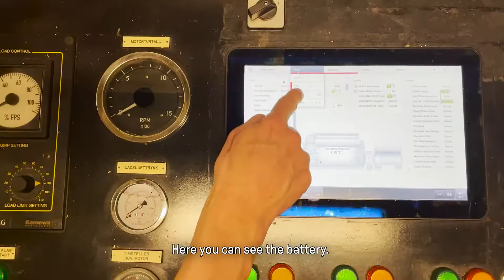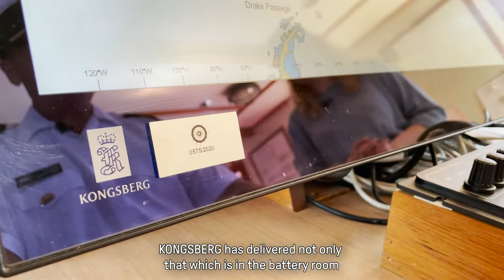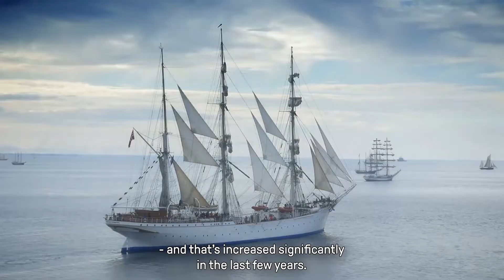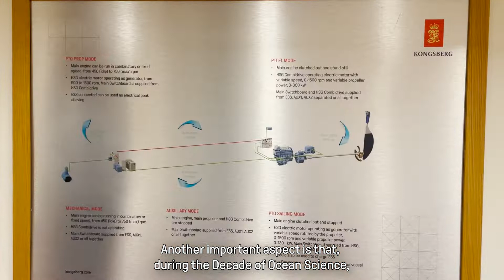Åse blir kjent med Statsraad Lehmkuhl (Åse learns more about Statsraad Lehmkuhl)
Hva finner du av teknologi i verdens mest miljøvennlige seilskute, og hvilke sensorer er med når en ny-gammel skute skal seile verden rundt og forske på havene våre?

Statsraad Lehmkuhl er et av verdens største seilskip, og selv om skipet er over 100 år gammelt, er det stappfullt av ny teknologi levert av blant annet KONGSBERG. Teknologien om bord skal gi forskere verdifull informasjon om verdenshavene når seilskipet skal ut på en 19 måneders jordomseiling.

Jordomseilingen er del av prosjektet, One Ocean Expedition. Formålet med ekspedisjonen er å skape oppmerksomhet og dele kunnskap om havets avgjørende rolle for bærekraftig utvikling i et globalt perspektiv.

I episoden følger vi Åse når hun blir bedre kjent med seilskipet Statsraad Lehmkuhl, samt teknologien som skal gi verden ny informasjon om havet.

English:
What technology do you find in the world's most environmentally friendly sailing ship, and which sensors are involved when a new-old ship is to sail around the world and research our oceans?

Statsraad Lehmkuhl is one of the world's largest sailing ships, and even though the ship is over 100 years old, it is packed with new technology provided by KONGSBERG, among others. The technology on board will provide scientists with valuable information about the world's oceans when the sailing ship embarks on a 19-month circumnavigation of the globe.

The expedition is part of the project, One Ocean Expedition. The purpose of the expedition is to create awareness and share knowledge about the ocean's crucial role for sustainable development in a global perspective.

In this episode, we follow Åse as she becomes better acquainted with the sailing ship Statsraad Lehmkuhl, as well as the technology that will give the world new information about the ocean.